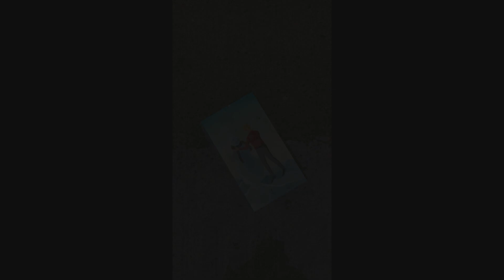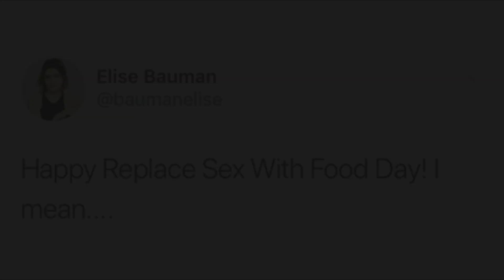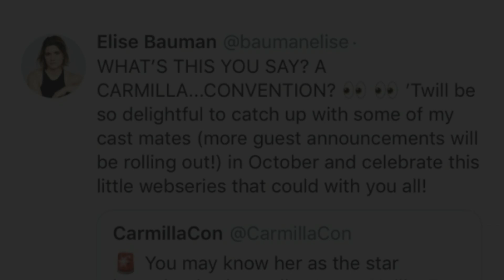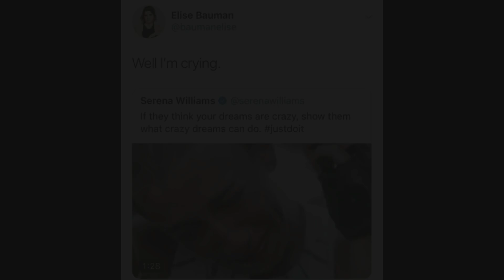Elise Bauman | Social Media - February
The monthly Social Media updates from Elise Bauman - February 2019.